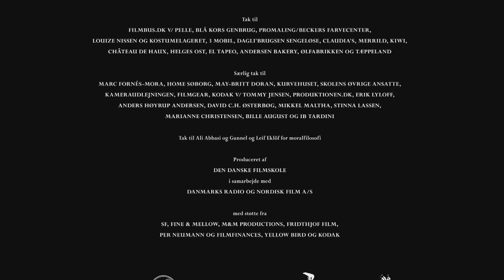Noter fra kælderen 2011 720p short